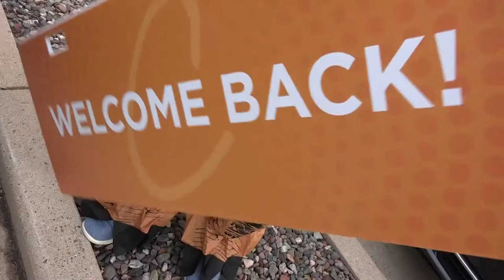Group Health Cooperative welcomes all staff back to the office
After nearly three months of reduced staffing, all employees of Group Health Cooperative of Eau Claire are back in the office!

The Cooperative is celebrating the occasion this week with candy, lunch from two area food trucks and more!

Before Monday, half the employees had been at the office at a time.

The organization provided lunch from local restaurants every week.

Now, we're excited to continue working to optimize the health of our members!

CHAPTERS
0:00 Celebrating the Return of All of Our Employees
0:17 Protecting the Health of Our Employees
0:29 A Welcome Surprise
0:41 Food Trucks
0:54 Perks for Our Employees
1:26 Celebrating Our Employees